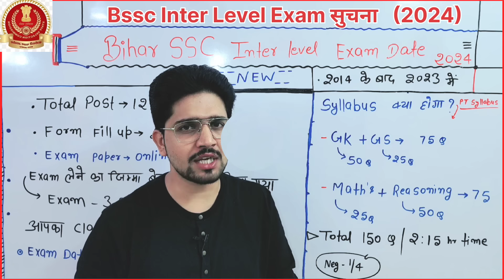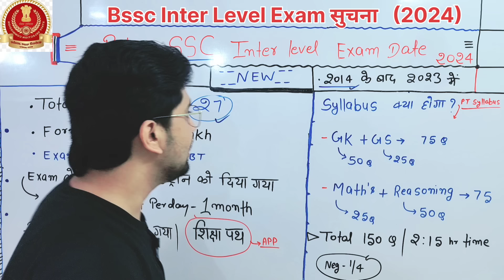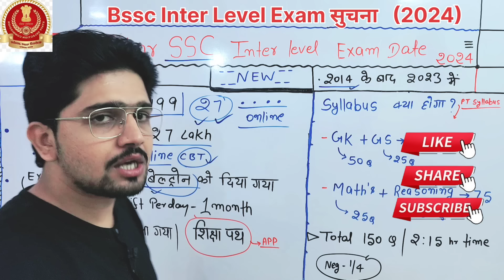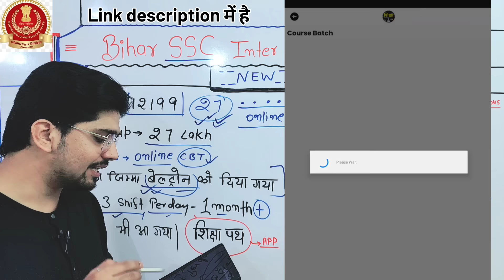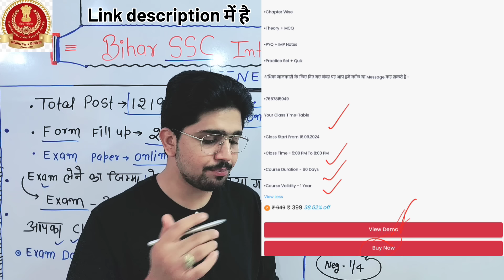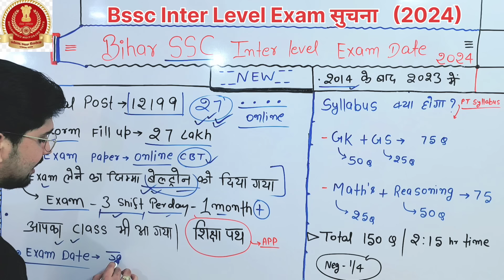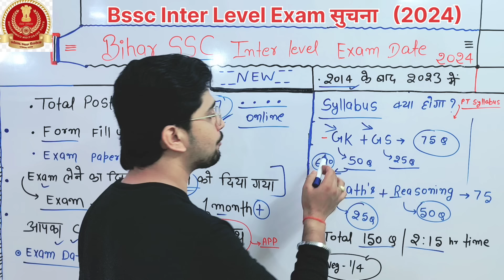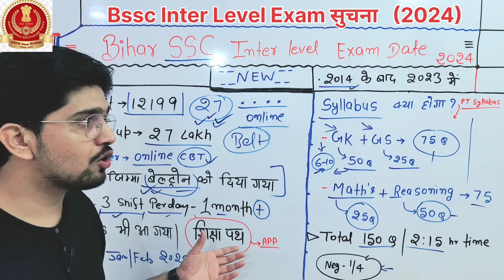Bssc-12th Level Vacancy Exam Date 2024 | 12199 Post Exam Date | Exam ki Taiyari kaise kare 2024-25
Batch Join करने के लिए Play Store से Downlaod करें Shiksha Path एप

किसी प्रकार का जानकारी के लिए WhatsApp करें - 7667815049
या Call करें 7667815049 पर।।

My Video On- Bssc-12th Level Vacancy Exam Date 2024 | 12199 Post Exam Date | Exam ki Taiyari kaise kare 2024-25